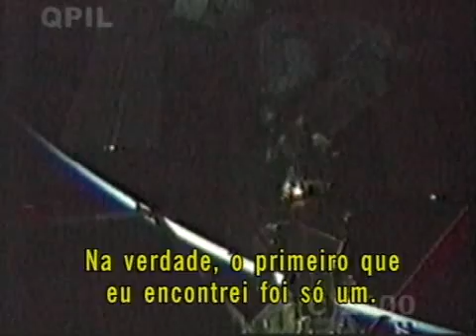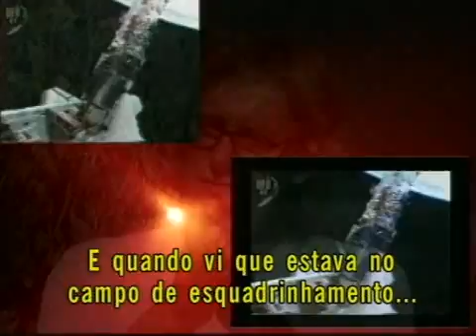Transmissões da Nasa gravadas por Martyn Stubbs 3/9 Legendado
Martyn Stubbs, gerente de uma estação de TV a cabo em Vancouver, Canadá gravou transmissões da Nasa originadas de diversas missões do ônibus espacial.